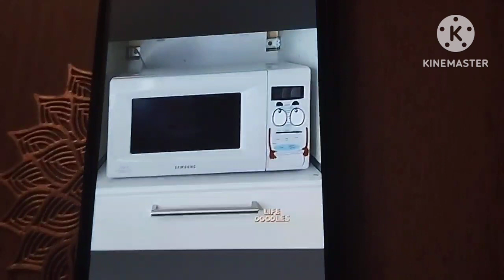Life Doodles Time Cards #6